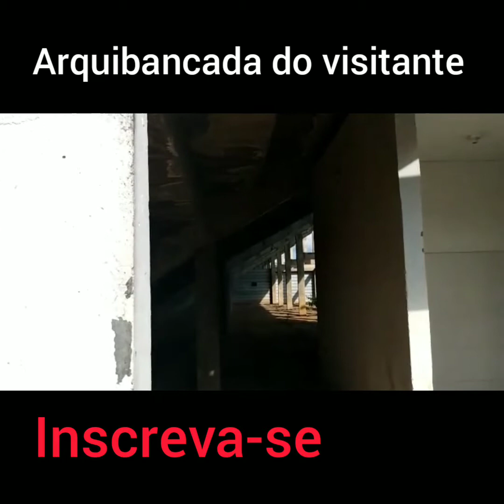🏟️🏁🏴 estádio municipal coaracy da mata fonceca 🏴🏁🏟️ (credito.eraldo s. Jr)